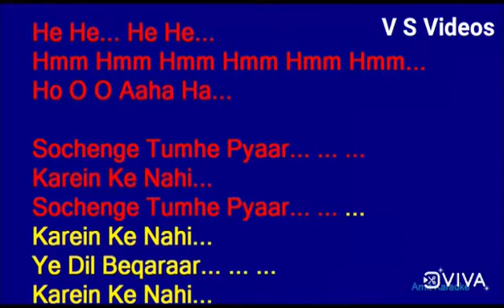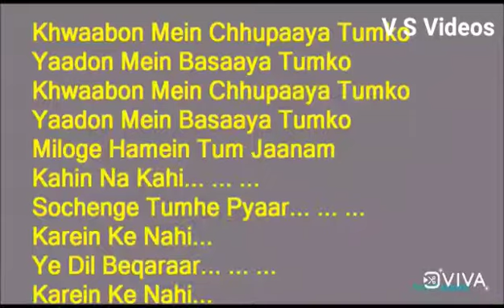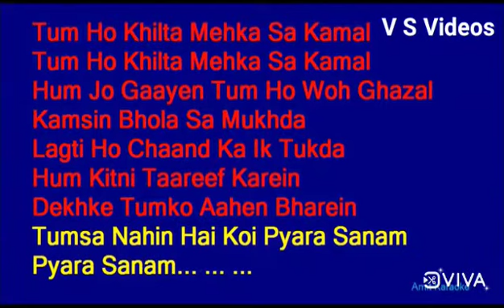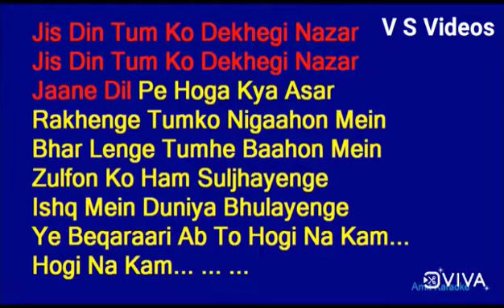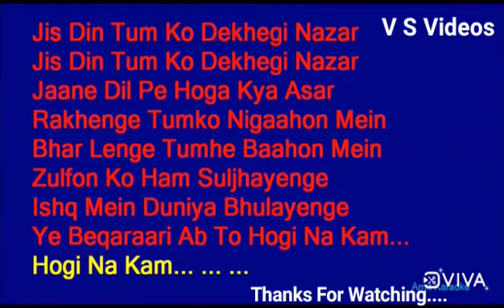Sochenge Tumhe Pyar By Kumar Shanu Song Cover By Singer Viraj Soni|Deewana|Rishi Kapoor|Divya Bharti